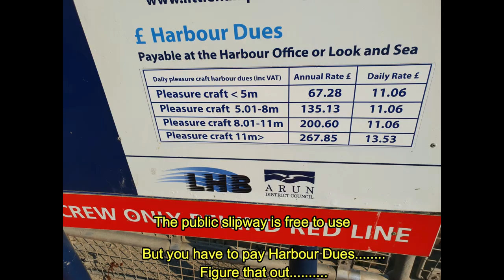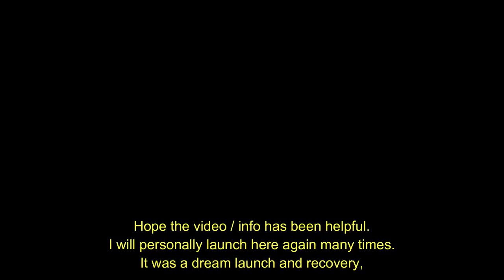Littlehampton 8 July 18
F-Ribs and Sibs.com
Hobbit Movies